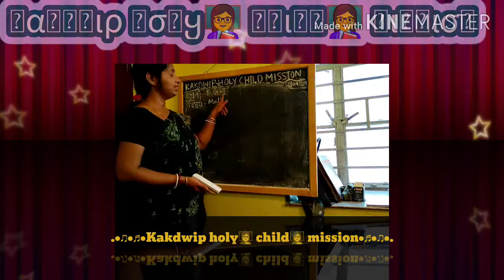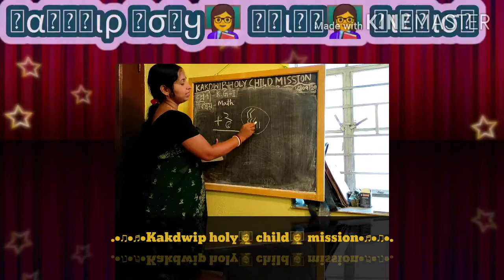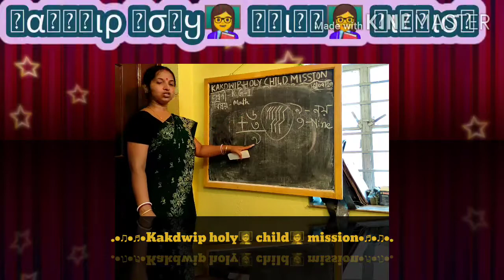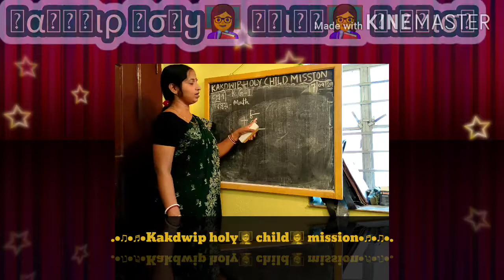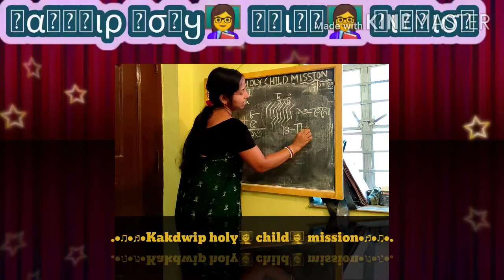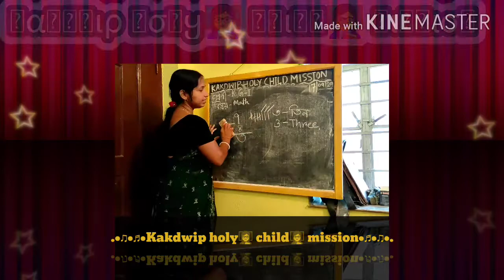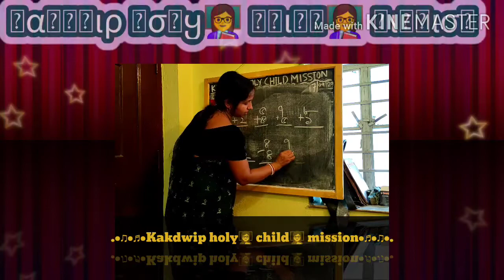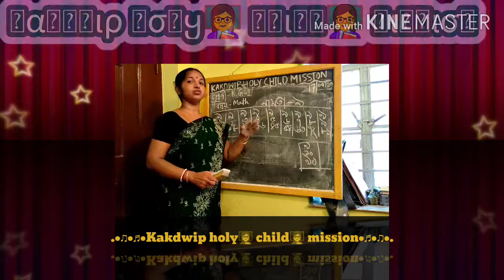𝗘 𝗹𝗲𝗮𝗿𝗻𝗶𝗻𝗴 𝗰𝗹𝗮𝘀𝘀🆑 𝗞𝗚 𝟭, 𝗠𝗮𝘁𝗵𝗲𝗺𝗮𝘁𝗶𝗰𝘀, যোগ , বিয়োগ, নাম তা, শেখো